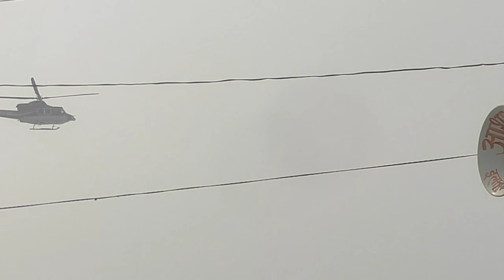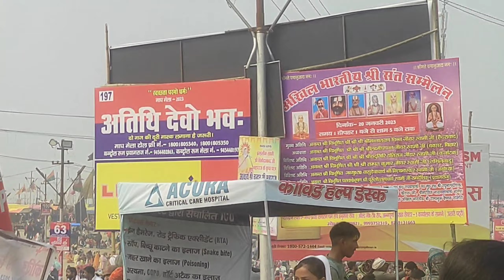त्रिवेणी संगम प्रयागराज_करोड़ो श्रद्धालुओं ने लगाई आस्था की डुबकी_टूटे सारे रिकॉर्ड_संतो का जन सैलाब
Documentary of Raebareli
Documentary of unchahar
Documentary of jagatpur
Documentary of Lachhmanpur
Documentary of Rana veni madhav Singh School
Documentary of Lachhmanpur Railway Station
Documentary of Raebareli Railway Station
Documentary of Dalmau Raebareli